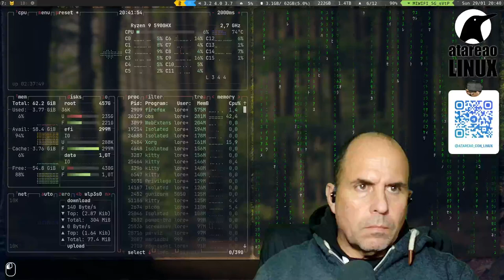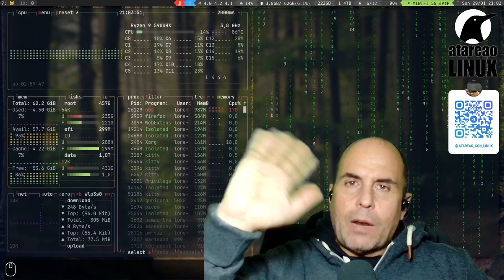459 - Soy un zoquete, otra vez hice un rm -rf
¿Como guardar tus archivos de configuración, o dotfiles, forma sencilla y aplicarla allí donde vayas?¿Como gestionar tus contraseñas en linux ? Utilizando chezmoi y gopass